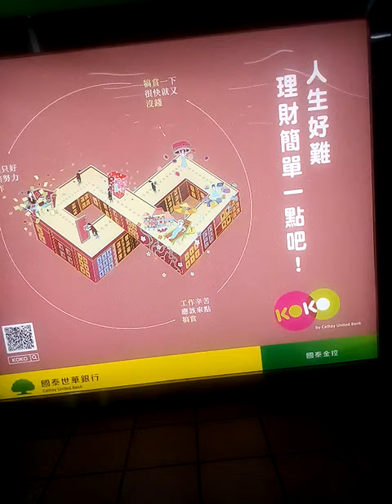Upn-3-8-8- 今晚3月8號今彩539新會員請用07 37碰0尾07 37 碰8尾在兩隻碰兩個尾數兩星乘以0.2不懂請電0915-008-814環球郵報燕記者